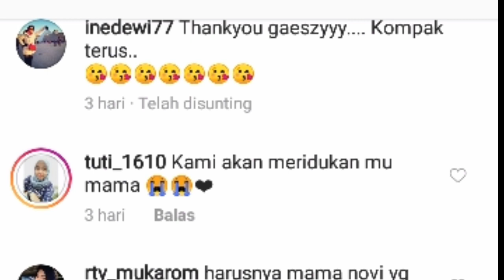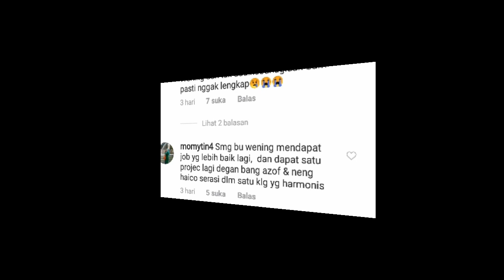Ine Dewi Hengkang Dari Samudra Cinta Ibu Rangga Azof Gadis Sampul 1994 ini Alasanya 23 Agustus 2020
kematian wening kini menjadi kan ide dewi hengkang dari samudra cinta berikut cerita selengkapnya dan kemesraan mereka